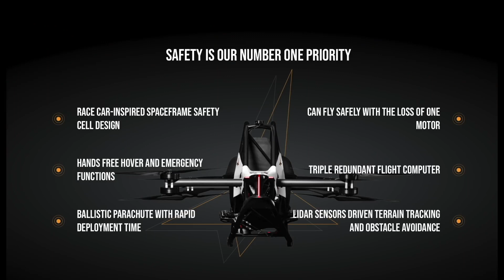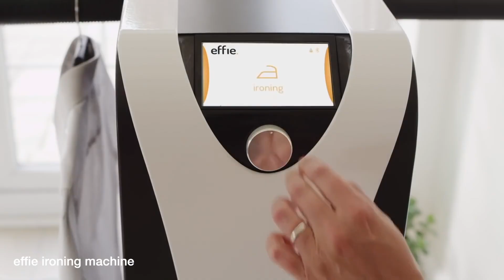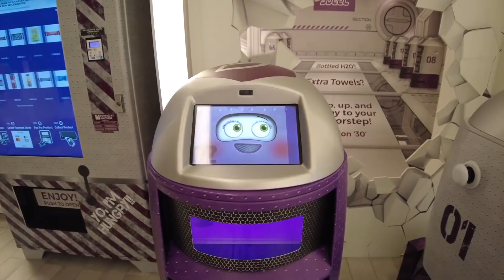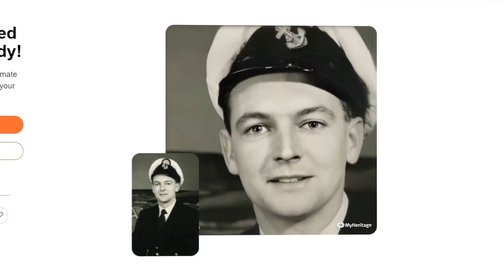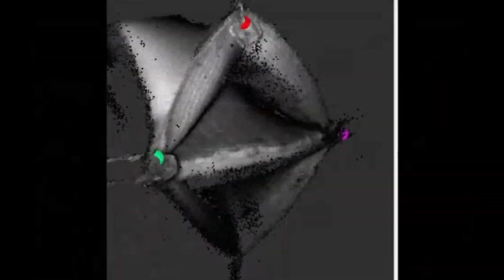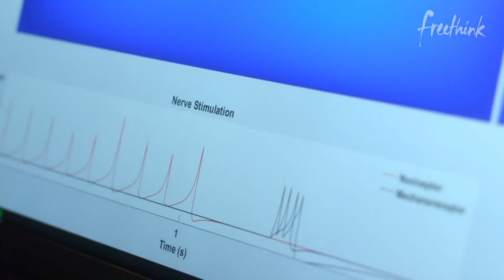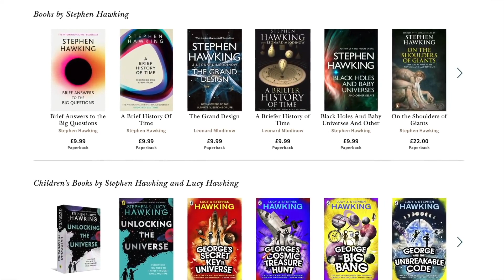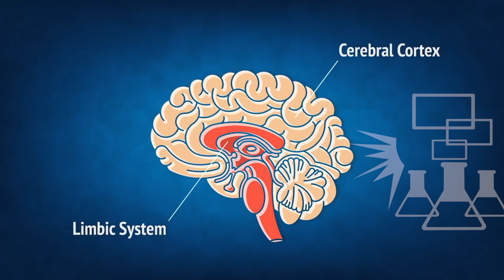Artificial Intelligence Is Not Really That Artificial According To POPOLOGY®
Is Artificial Intelligence Really That Artificial?
How about robots that can tidy and clean your home, it does the job right, what is artificial about tasks that are accomplished that a human directed its know how? Do we as humans have an even better future than we know? With Elon Musk, Tesla Bot, Emo and Jetson One.